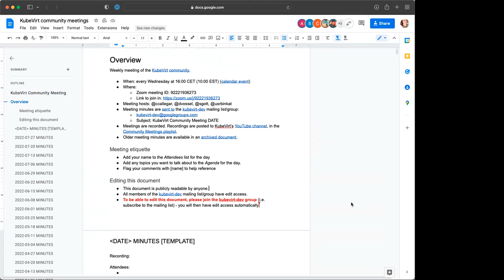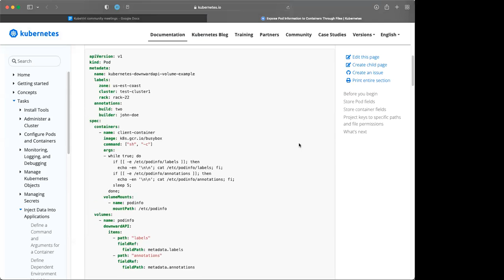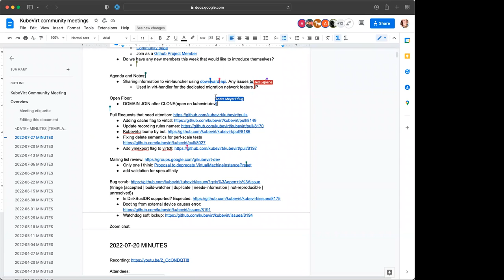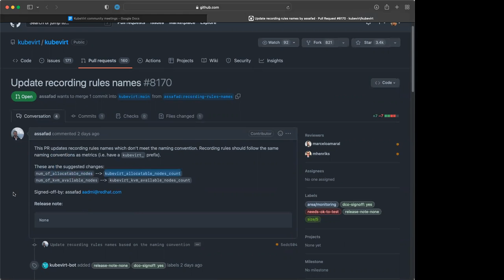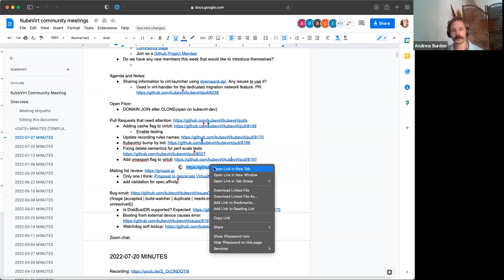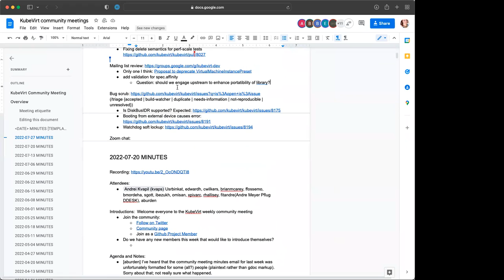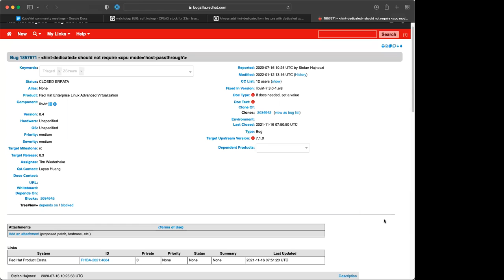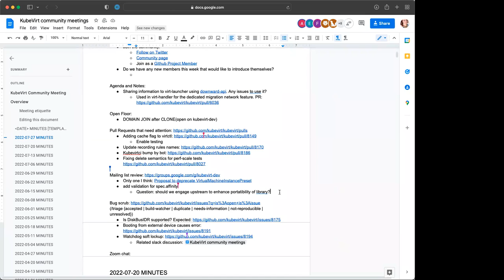KubeVirt Community Meeting 2022-07-27